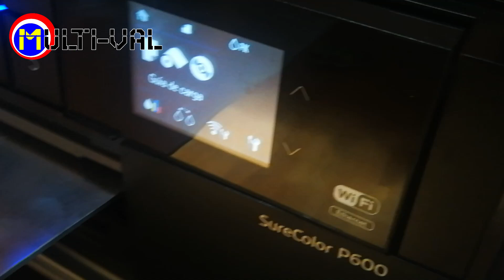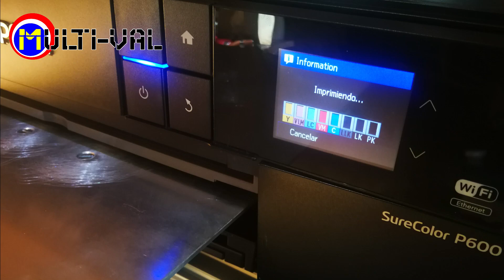📣📣 Impresora SC-P600 Normal Adaptada Para DTF ( MVP600 )😎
En este vídeo os presento mi versión de mi impresora DTF Epson MVP600.

Artículos similares a los del vídeo:
- Tintas DTF
- Plástico Transportador
- Líquido limpiador para DTF
- Cartuchos recargables P600
- Cabezal P600

Descripción:

La impresora DTF está basada en una Epson SC-P600, con CMYK y además de los 4 colores blancos, esta impresora internamente es muy parecida a los siguientes modelos: R3000.